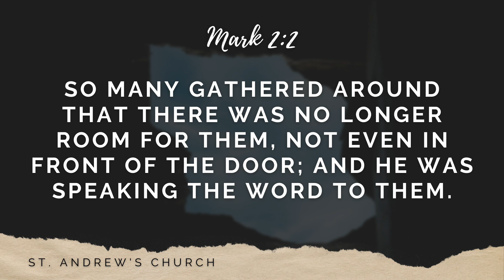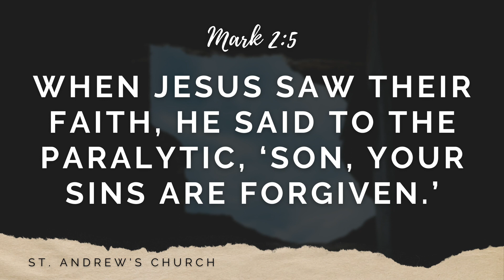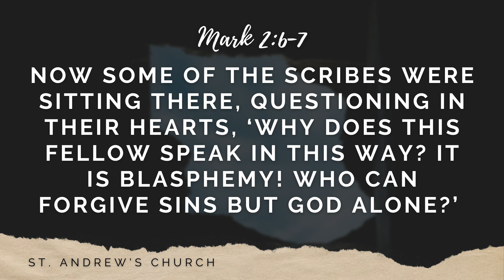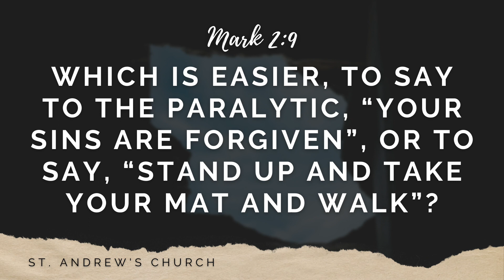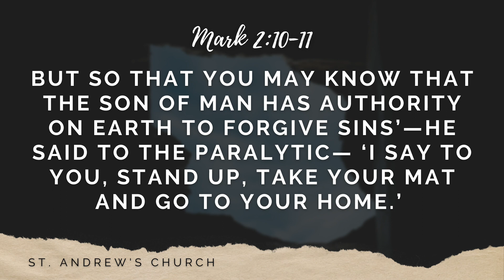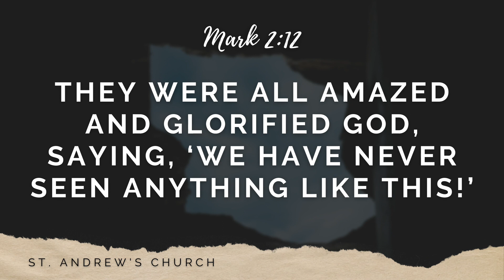Never Seen Anything Like This! - Mark 2 1-12 Sermon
Is Jesus a blasphemer? In this video Rev. Andrew Gill continues preaching through Mark's Gospel with a sermon 'Never Seen Anything Like This!' from Mark 2 1-12  @st.andrewschurch